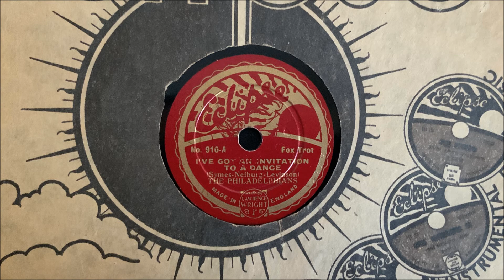Jay Wilbur and His Band (v. Cyril Grantham ) - "I've Got an Invitation to a Dance" (1935)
"I've Got an Invitation to a Dance." Recorded in London c. February 12, 1925 by Jay Wilbur and His Band (as the Philadephians) with vocalist Cyril Grantham. Eclipse 911 mx. 2346-1.

Personnel: Jay Wilbur dir. Clinton ffrench-Dennis Ratcliffe-t (Billy Farrell-t-pac sometimes replacing either) / Ted Heath-tb / Bob Wise-Stanley Andrews-sometimes Cyril Grantham-v replacing either-cl-as / Reg. Pink-cl-ts / Hugo Rignold-vn / Bert Barnes or Pat Dodd-p / ?Bert Thomas-g / ?Billy Bell-sb / Bob Manning-d